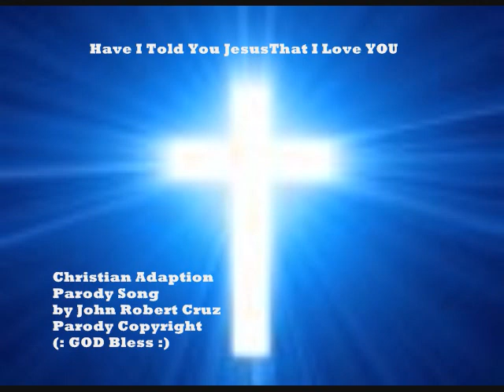HAVE I TOLD YOU JESUS THAT I LOVE YOU